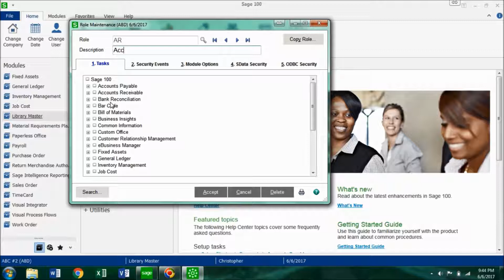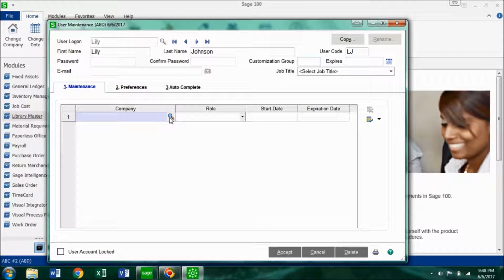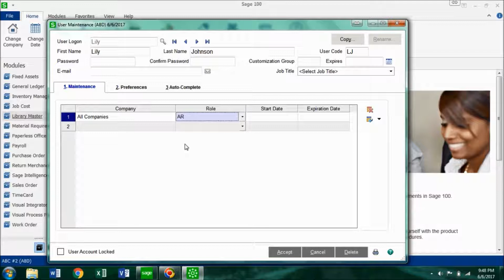Sage 100 How to Create a Role and User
Sage 100 How to Create a Role and a User